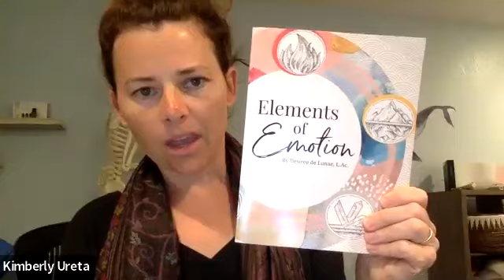Receiving love notes from your higher power, oils for connecting to spirit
Every monday we get together as a group, and share our emotional recovery wins, realizations and holistic tools that supported us along the way.